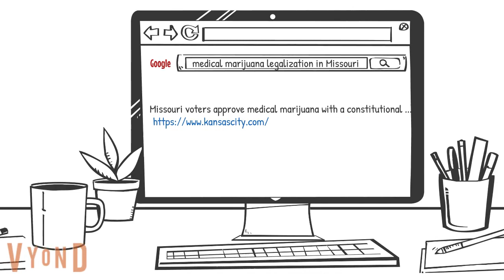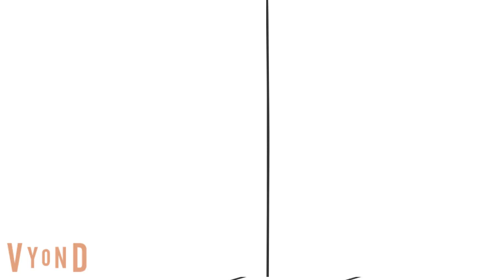Peer Tutorial: Credibility Cues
Jaime Southerland and Grace Sullivan (JOUR 302, spring 2019) discuss how to evaluate the credibility of a news article.

This is a companion video to the textbook, Be Credible: Information Literacy for Journalism, Public Relations, Advertising, and Marketing Students, by Peter Bobkowski and Karna Younger